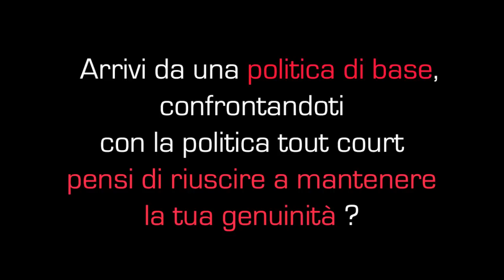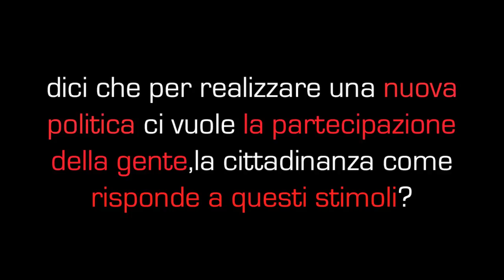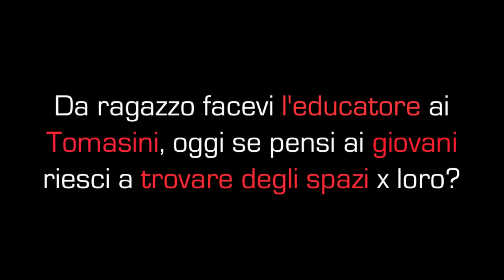Gigi Garelli porta la politica partecipata a Cuneo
Lancia il tuo Esseoesse è una trasmissione del web che vuole dare voce agli appelli, alle istanze e a tutti quelli che vogliono porre l'attenzione su di un tema o una condizione. In questo caso Gigi Garelli ci spiega perchè a deciso di candidarsi alle primarie della citta di Cuneo